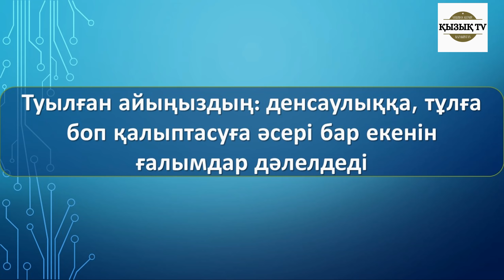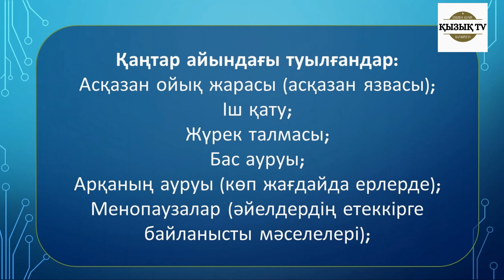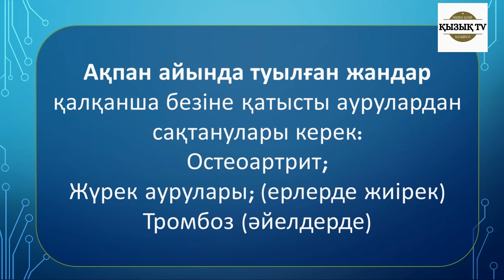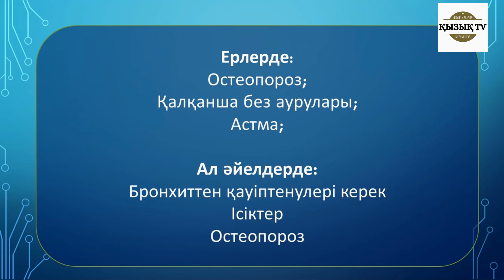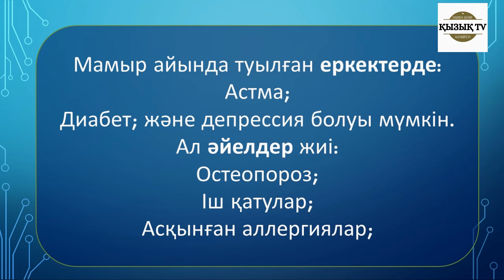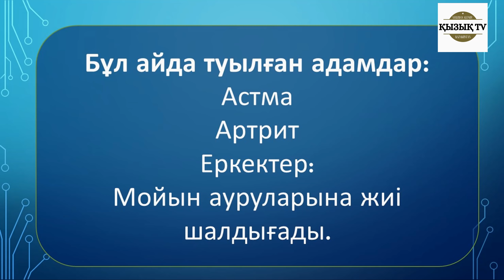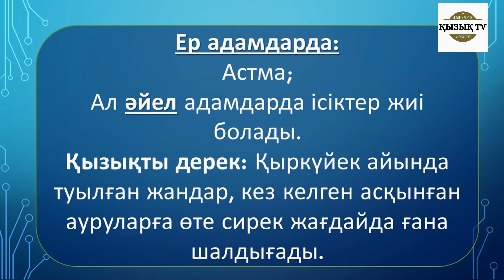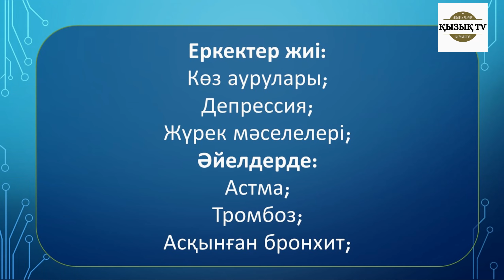Туған айыңыздың денсаулықа және тұлға боп қалыптасуға қалыптасуға қандай ықпалы бар?